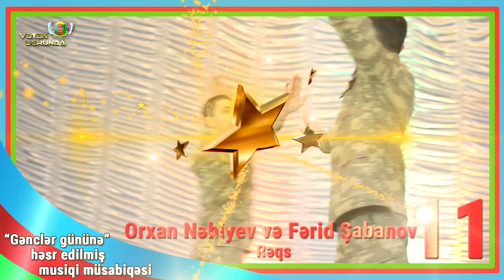11 ORXAN NƏBİYEV - FƏRİD ŞABANOV (RƏQS)